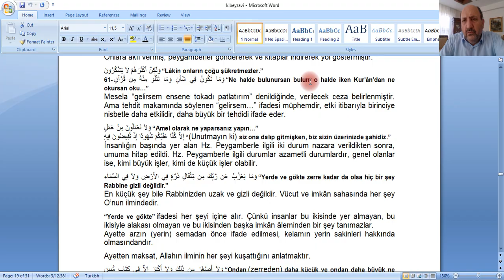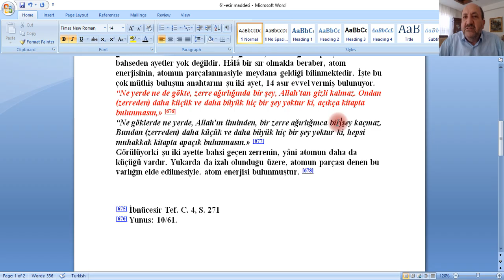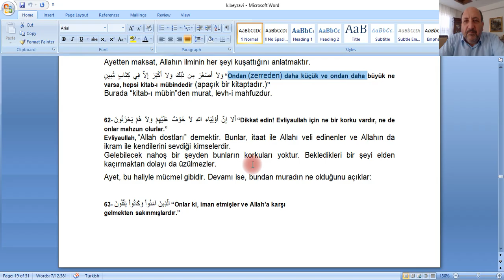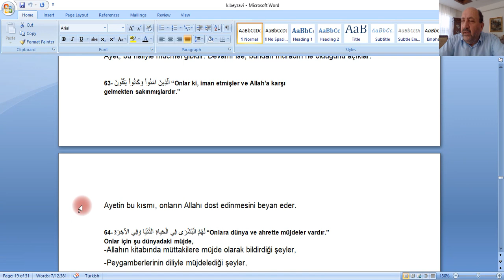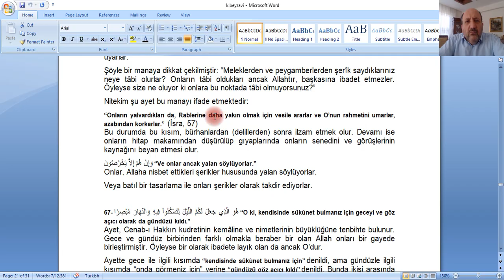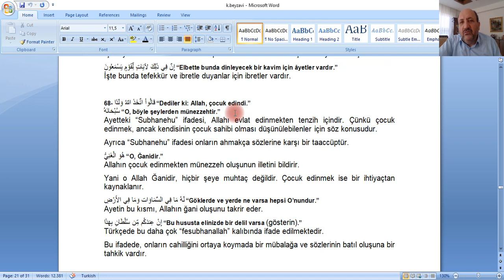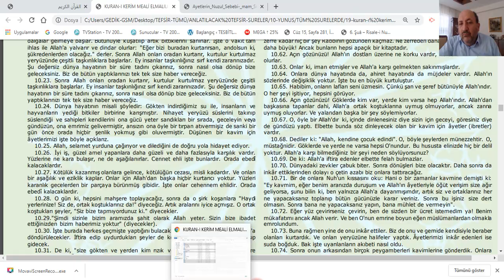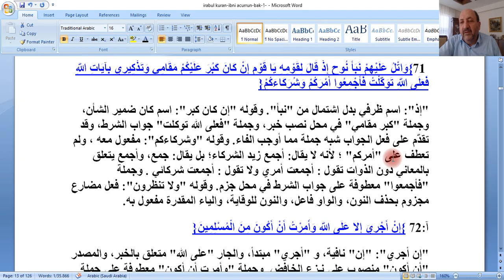İSLÂM BİLGİ ARŞİVİ-YUNUS SURESİ-61-70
YUNUS SURESİ-61-70